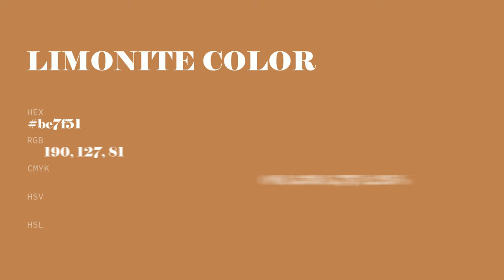Limonite color be7f51 hex Cool Yellow color be7f51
What color is Limonite ? be7f51 hex, Cool Yellow color be7f51

Hex be7f51 Color Code is also known as Limonite color

Hex be7f51 Color code in RGB color code model is created after adding 74.51% red color, 49.8% green color and 31.76% blue color.
Hex be7f51 Color code in CMYK color (process color) code model is generated after subtraction of 0% cyan, 33% magenta, 57% yellow, 25% black.